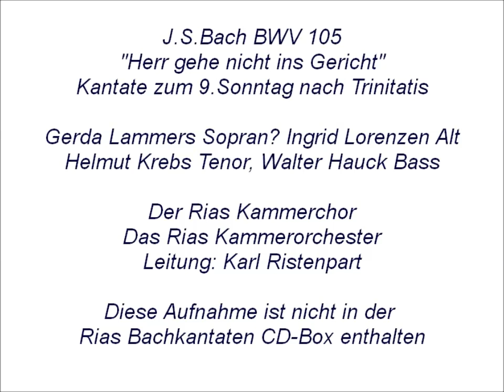Bach Kantate BWV 105 Herr gehe nicht ins Gericht, Karl Ristenpart ca 1951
Entstehungszeit: Juli 1723
Text: unbekannter Dichter; Nr.1: Psalm 143,2; Nr6: Johann Rist 1641

Diese Aufnahme ist NICHT in der Rias Bachkantaten CD-Box enthalten

Gerda Lammers Sopran? Ingrid Lorenzen Alt
Helmut Krebs Tenor, Walter Hauck Bass
Der Rias Kammerchor
Das Rias Kammerorchester
Leitung: Karl Ristenpart

1.Chor: Herr gehe nicht ins Gericht mit deinem Knecht (0:00)
2.Rezitativ Alt: Mein Gott, verwirf mich nicht, (6:47)
3.Arie Sopran: Wie zittern und wanken der Sünder Gedanken, (8:02)
4.Rezitativ Bass: Wohl aber dem, der seinen Bürgen weiß, (14:04)
5.Arie Tenor: Kann ich nur Jesum mir zum Freunde machen, (16:29)
6.Choral: Nun, ich weiß, du wirst mir stillen mein Gewissen,das mich plagt (22:45)